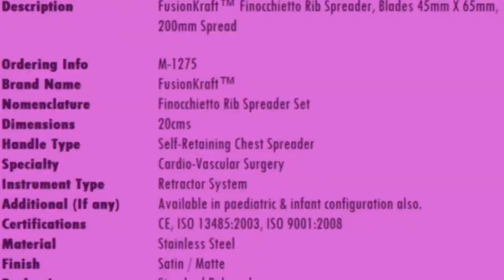FusionKraft™ Finochietto Rib Spreader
FusionKraft™ Finochietto Rib Spreader, Blades 45mm X 65mm, 200mm Spread